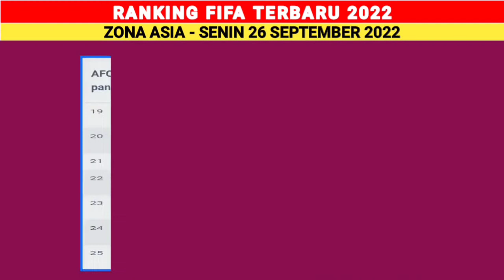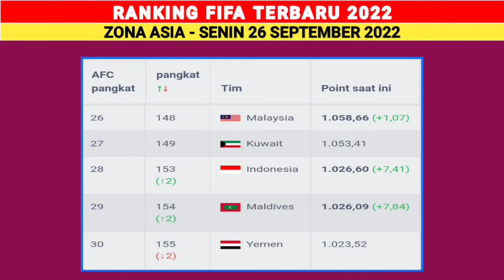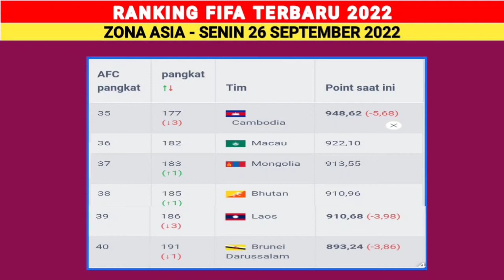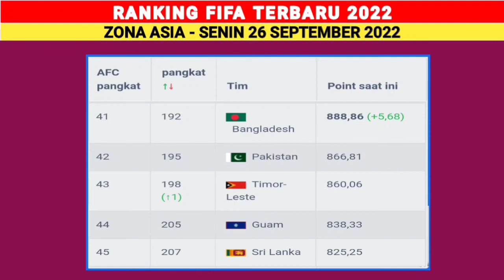Rangking FIFA Terbaru Timnas Indonesia Tahun 2022, Setelah 2 kali mengalahkan Curacao